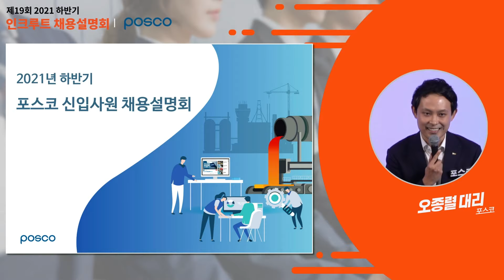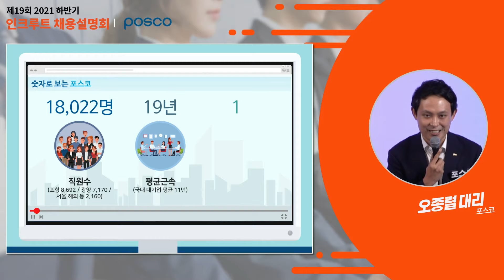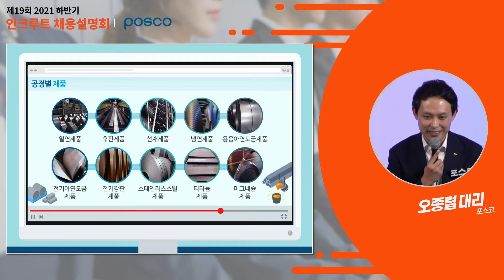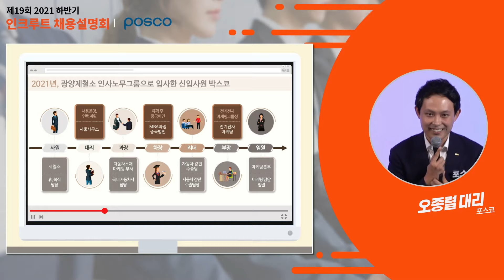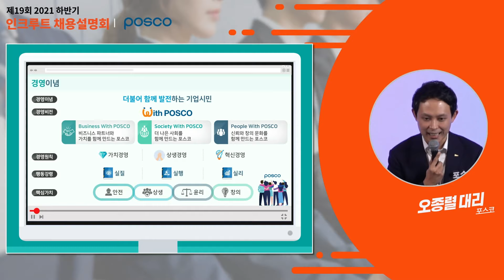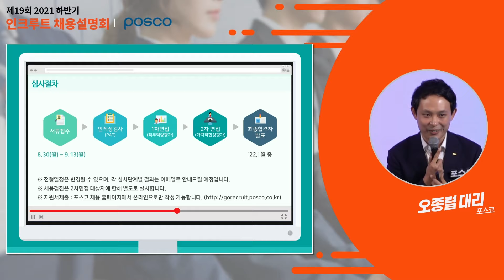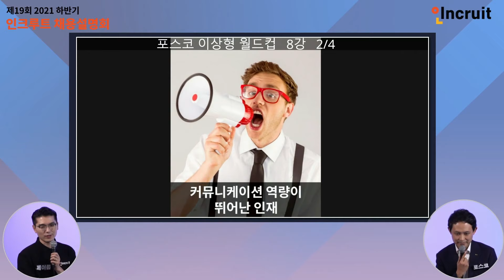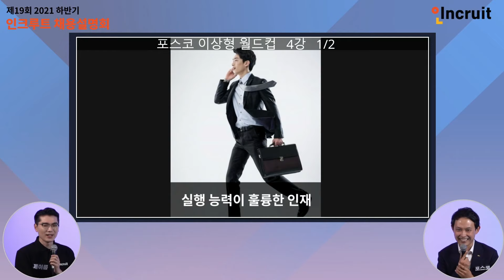[2021년 하반기 인크루트 채용설명회] 포스코 채용설명회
[진행순서]
각 기업별 하반기 채용 계획 발표 ▶ 인재 이상형 월드컵 사전질문 ▶ Live Q&A

포스코 채용설명회 순서
1. 포스코의 길
2. 포스코 소개
3. 성장과 복지
4. 채용절차